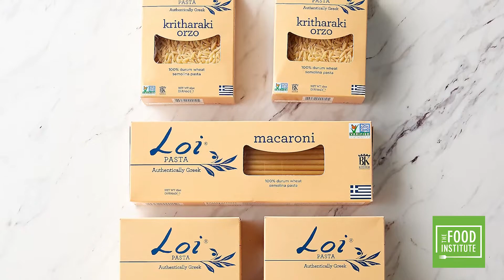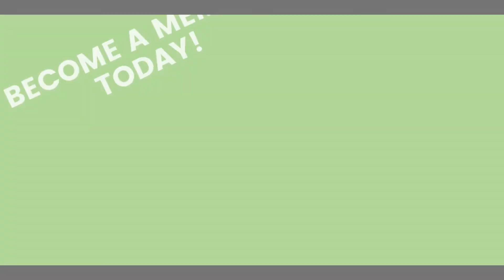FI Studios Presents: Maria Loi, Part 3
In the Food Institute's final installment of this series, acclaimed chef Maria Loi shares her experiences and advice as a restaurateur and entrepreneur. She talks about how she was able to keep up her restaurant and product lines going during the pandemic, and gives guidance on how the Food and Beverage industry can not only survive, but thrive in these unprecedented times.